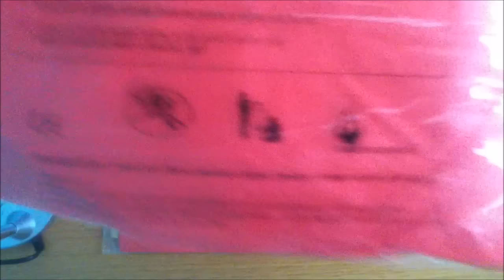Δυναμιτακια συλλογη πασχα 2016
**update** το βιντεο ειναι ανεβασμενο με μια παλια λειτουργια του youtube που εχει καταργηθει και πλεον δεν μπορειτε να δειτε τα βιντεο που δειχνω στο βιντεο, μπορειτε να τα δείτε μεσα απο το καναλι μου ομως